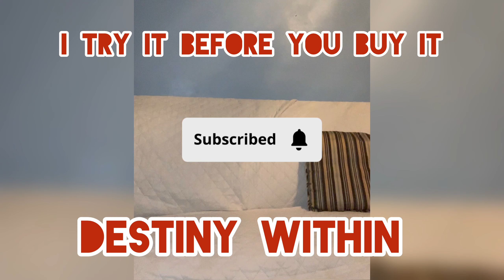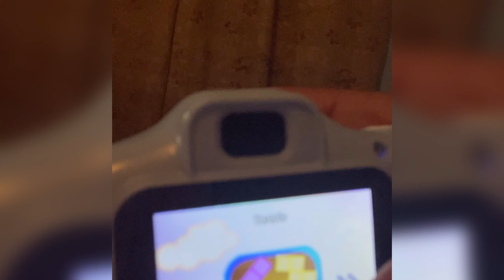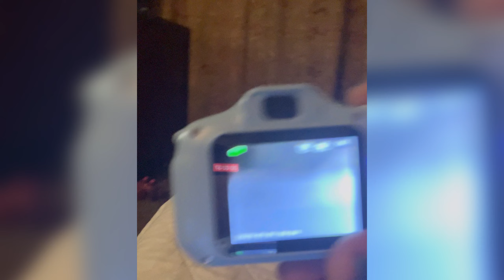My toddler first camer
My Toddler first camera.